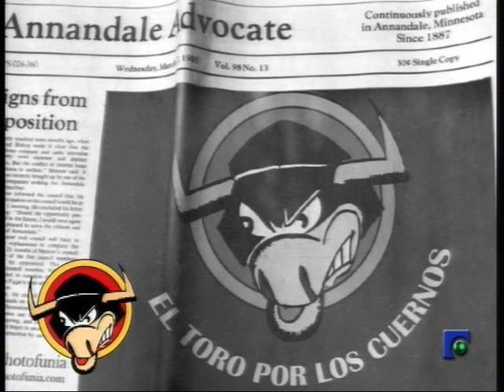EL TORO POR LOS CUERNOS 05 07 2017 PARTE 1